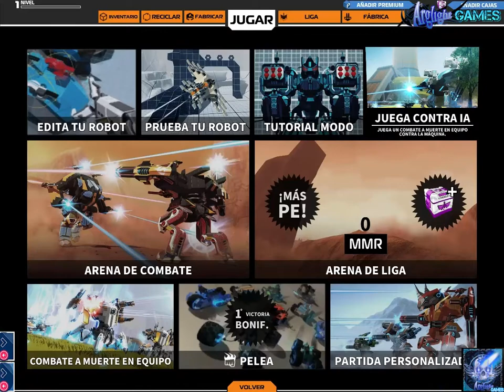Robotcraft primer contacto(craftea el robot)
Buenas a todos aqui les dejo un primer contacto del beta abierto de Robocraft que ya se encuentra disponible en steam.En este video estaremos viendo un poco el tutorial del juego y sus modos de combate espero lo disfruten,nos vemos luego.

Crea descabellados vehículos robóticos de combate personalizables que ruedan, flotan, caminan y vuelan en el juego gratuito de acción, Robocraft. ¡Añade armas del futuro y ponte al volante mientras llevas a tu creación a combatir con otros por Internet!

espero les guste el video y nos vemos en la proxima
yo soy arglight y me despido como siempre diciendo